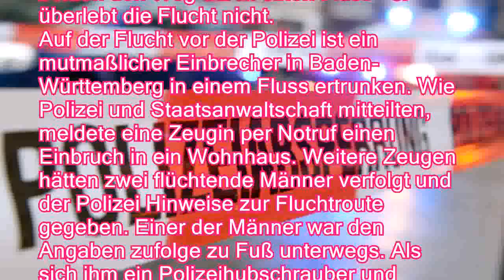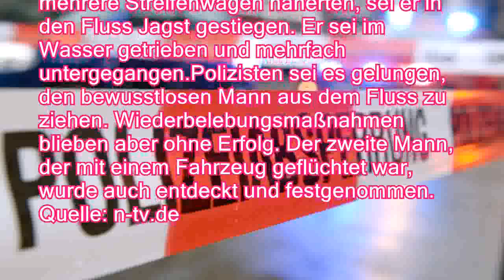Wiederbelebung ohne Erfolg: Einbrecher ertrinkt auf der Flucht - n-tvde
Wiederbelebung ohne Erfolg: Einbrecher ertrinkt auf der Flucht - n-tv.de
In Baden-Württemberg flüchten zwei mutmaßliche Einbrecher vor der Polizei. Ein Hubschrauber und mehrere Streifenwagen sind den Männern auf den Fersen. Um die Beamten abzuhängen, wählt einer der beiden den Weg durch einen Fluss - er überlebt die Flucht nicht.
   Auf der Flucht vor der Polizei ist ein mutmaßlicher Einbrecher in Baden-Württemberg in einem Fluss ertrunken. Wie Polizei und Staatsanwaltschaft mitteilten, meldete eine Zeugin per Notruf einen Einbruch in ein Wohnhaus. Weitere Zeugen hätten zwei flüchtende Männer verfolgt und der Polizei Hinweise zur Fluchtroute gegeben. Einer der Männer war den Angaben zufolge zu Fuß unterwegs. Als sich ihm ein Polizeihubschrauber und mehrere Streifenwagen näherten, sei er in den Fluss Jagst gestiegen. Er sei im Wasser getrieben und mehrfach untergegangen.Polizisten sei es gelungen, den bewusstlosen